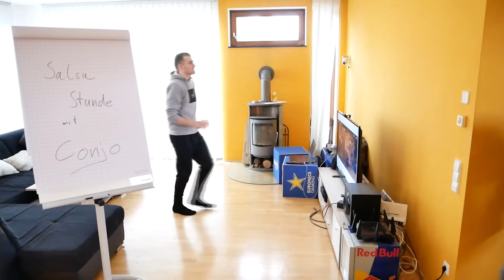EURONICS Gaming - Eine neue Hoffnung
Nach dem Motto neues Jahr, neues Glück haben wir ein neues Lineup für die Frühlingssaison zusammengestellt. Mit diesem lustigen Clip möchten wir euch die Spieler einmal näher bringen. Wir freuen uns auf die neue Saison und hoffen wieder auf eure Unterstützung!